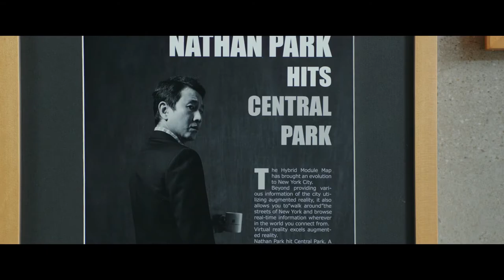予告編『パラサイト 半地下の家族』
2020年1月10日(金)より、全国ロードショー！
※2019 年 12 月 27 日(金)より TOHO シネマズ日比谷、TOHO シネマズ梅田にて先行公開

出演： ソン・ガンホ、イ・ソンギュン、チョ・ヨジョン、チェ・ウシク、パク・ソダム、イ・ジョンウン、チャン・ヘジン
監督：ポン・ジュノ（『殺人の追憶』『グエムル -漢江の怪物-』）
提供：バップ、ビターズ・エンド、テレビ東京、巖本金属、クオラス、朝日新聞社、Filmarks

‹韓国／132 分／PG-12／2.35:1›
英題：PARASITE
原題：GISAENGCHUNG